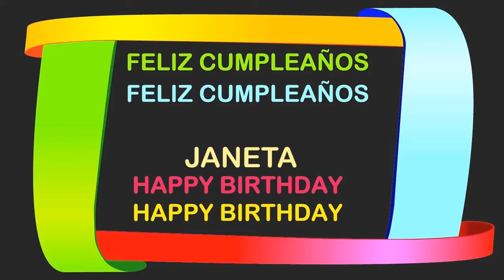Janeta Birthday Postcards & Postales